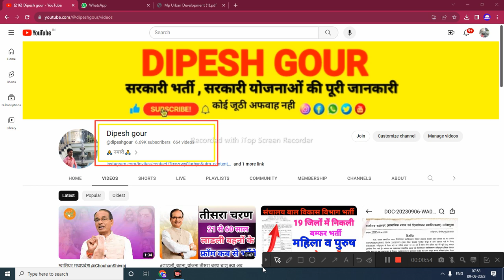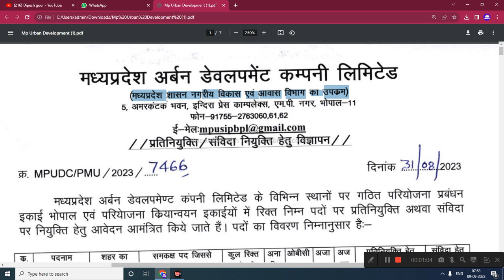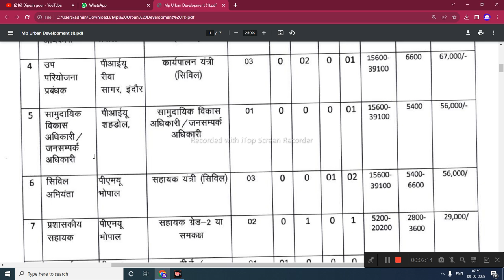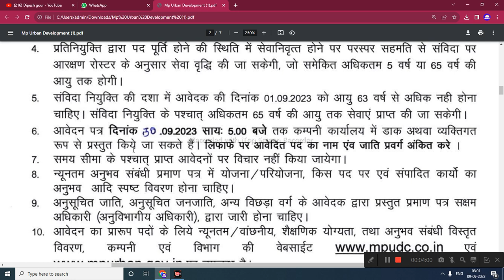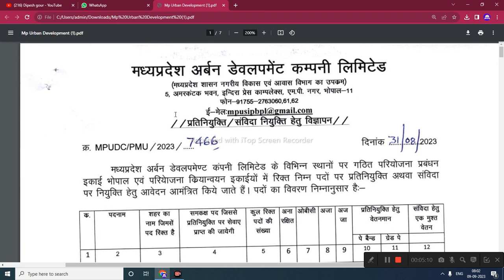म.प्र. शासन नगरीय विकास एव आवास विभाग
म.प्र. शासन नगरीय विकास एव आवास विभाग भर्ती_2023 ‎@dipeshgour भर्ती @dipeshgour

My others social media link follow

mmsky
dipesh gour
mmksy
gtms
mmsky update
mp panchayat sachiv vacancy 2023
mukhyamantri
sikho kamao yojana registrati.
rojgar sahavak
cmyip
mukhyamantri sikho kamao yojana new upd..

mp job,भोपाल जॉब,mp update,mp si vacancy 2023,mp vacancy 2023,mp new vacancy 2023,rajasthan nhm cho,staff nurse recruitment,chhattisgarh nhm cho,Bhopal job vacancy 2023,mp police new vacancy 2023,mp upcoming vacancy 2023,mp si vacancy 2023 latest news,mp si notification 2023,mp si vacancy 2023 notification,mp police constable new vacancy 2023mp police bharti 2023,mp police vacancy 2023,mp police syllabus 2023,mp police new update

      😍DIPESH GOUR😍